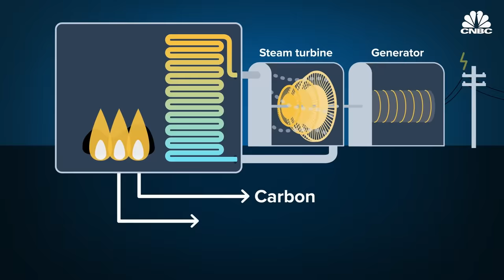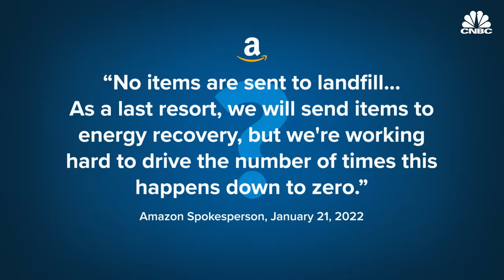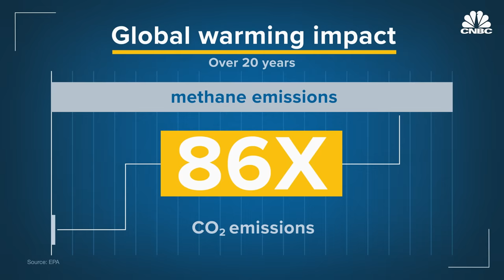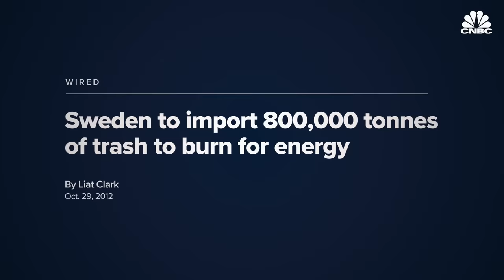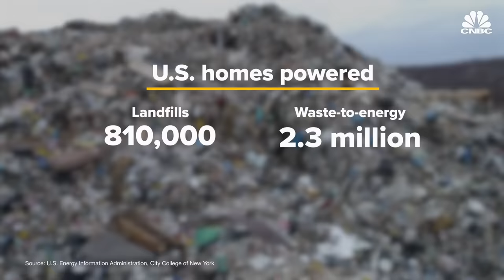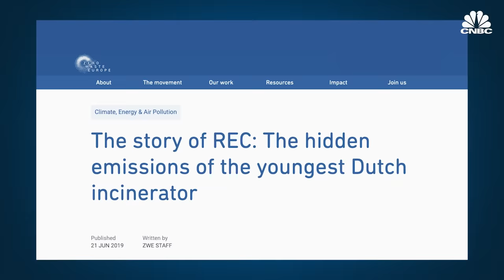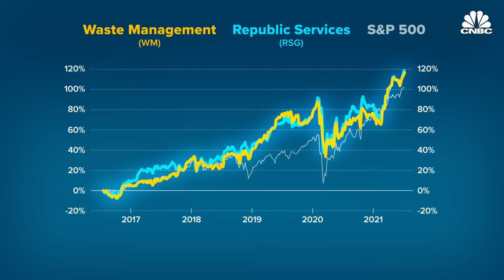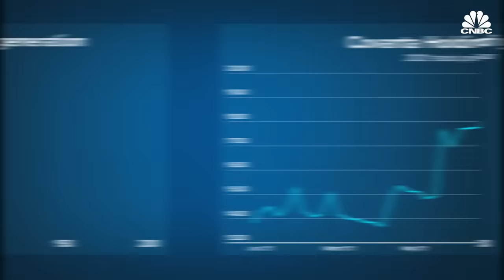How Amazon, American Airlines And Subaru Burn Waste To Make Energy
Burning waste to make energy is a $10 billion industry in the U.S., and the fastest growing part of the business is waste from big companies like Amazon, Subaru, Quest Diagnostics and American Airlines. They’re part of a growing corporate movement toward “zero landfill” as pressure mounts to reach sustainability requirements. CNBC got an inside look at a waste-to-energy plant where trash is incinerated to power 18,000 homes in northern California.

00:00 -- Intro
1:48 -- The push for zero landfill
6:01 -- How energy recovery works
9:04 -- Emissions and toxic ash
12:19 -- Follow the money